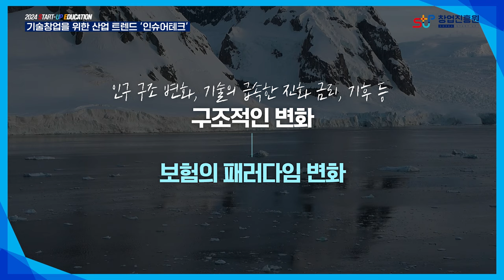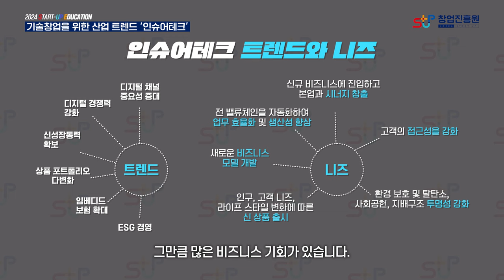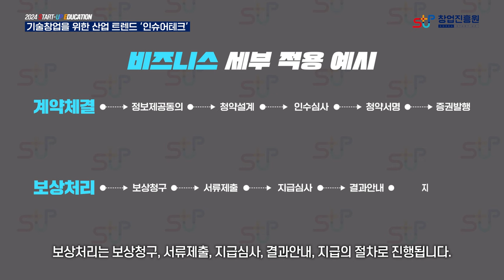기술창업을 위한 산업 트렌드,인슈어테크